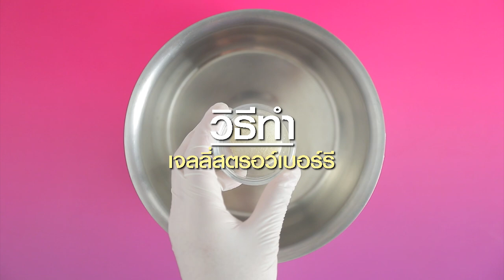เจลลี่สตรอเบอร์รี่กับมะม่วงปั่น สูตรเด็ด ทำง่าย สไตล์ อ.ยิ่งศักดิ์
เจลลี่สตรอเบอร์รี่กับมะม่วงปั่น  (ผลิตภัณฑ์:สตรอเบอร์รี่ ฟรุ๊ตเบส พรีเพอเรชั่น ตราเนเจอร์เทส)

สิ่งที่ต้องเตรียม (เจลลี่สตรอว์เบอร์รี)
สตรอเบอร์รี่ ฟรุ๊ตเบส พรีเพอเรชั่น ตราเนเจอร์เทส 80 มิลลิลิตร
แก้วสำหรับเสิร์ฟ  2 แก้ว
พิมพ์ขนาด 6 x 6 x 1 นิ้ว

สิ่งที่ต้องเตรียม (มะม่วงปั่น)
เนื้อมะม่วงสุกแช่แข็ง   200 กรัม
มะม่วงฟรุ๊ตเบส พรีเพอเรชั่น ตราเนเจอร์เทส 50 มิลลิลิตร
เจลลี่สตรอว์เบอร์รีตัดเป็นชิ้นสี่เหลี่ยมเล็ก 100 กรัม
เจลลี่สตรอว์เบอร์รี, เนื้อมะม่วงสุกและใบสะระแหน่ สำหรับตกแต่ง

วิธีทำ (เจลลี่สตรอว์เบอร์รี)
1. ใส่เจลาตินลงในภาชนะ ตามด้วยผงวุ้นและน้ำ คนให้เข้ากัน พักไว้ประมาณ 5 นาที นำขึ้นตั้งไฟ คนตลอดเวลาจนส่วนผสมเดือดทั่ว ปิดไฟ
2. เติมสตรอเบอร์รี่ ฟรุ๊ตเบส พรีเพอเรชั่น ตราเนเจอร์เทส คนจนเข้ากันดี ตักส่วนผสมที่ได้ลงในแก้วเสิร์ฟ ประมาณ ½ ของแก้ว จากนั้นนำเข้าแช่เย็นจนกระทั่งทรงตัว เตรียมไว้
3.  นำเจลลี่สตรอเบอร์รี่ส่วนที่เหลือเทลงในพิมพ์ที่เตรียมไว้ นำเข้าแช่เย็นจนกระทั่งทรงตัว ตัดเป็นชิ้นสี่เหลี่ยมเล็ก เตรียมไว้
วิธีทำ (มะม่วงปั่น)
1. ใส่เนื้อมะม่วงสุกแช่แข็งลงในโถปั่น ตามด้วยวิปปิงครีม และมะม่วงฟรุ๊ตเบส พรีเพอเรชั่น ตราเนเจอร์เทส เปิดเครื่อง ปั่นจนกระทั่งส่วนผสมเนียนละเอียด ใส่เยลลี่ที่เตรียมไว้ คนผสมให้เข้ากัน
2. เทมะม่วงปั่นลงในแก้วเสิร์ฟที่มีเจลลี่สตรอว์เบอร์รีรองไว้แล้ว ประมาณ3/4  ของแก้ว ตกแต่งด้วยเจลลี่สตรอว์เบอร์รีชิ้นเล็ก เนื้อมะม่วงสุก และใบสะระแหน่ให้สวยงาม

▲Line @yingsakfood